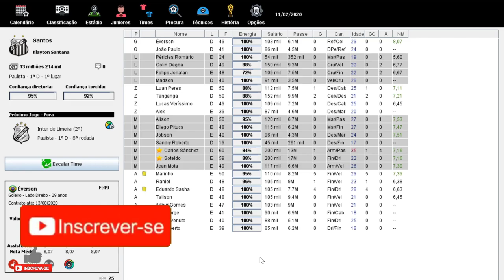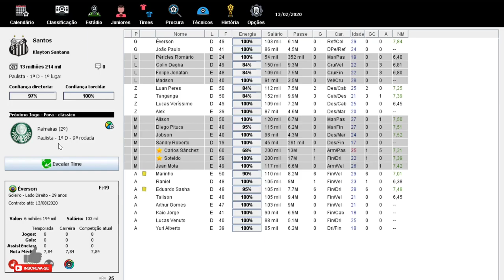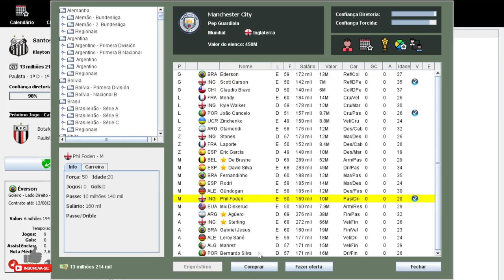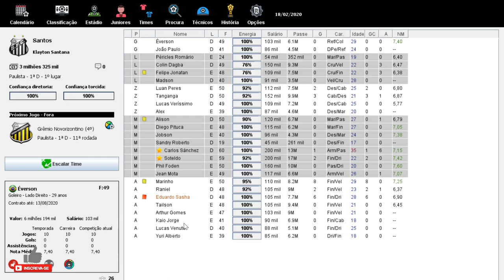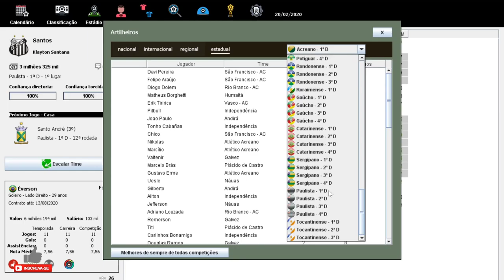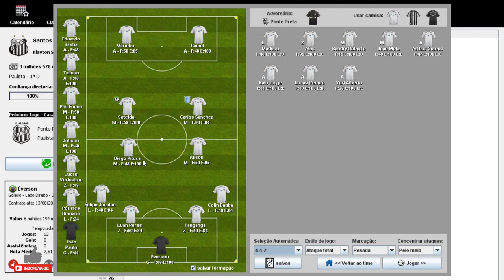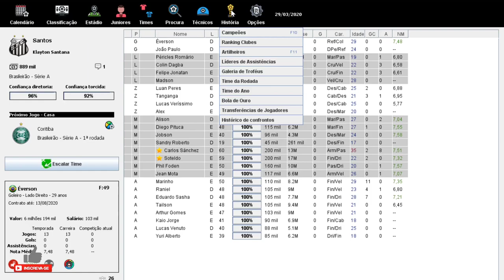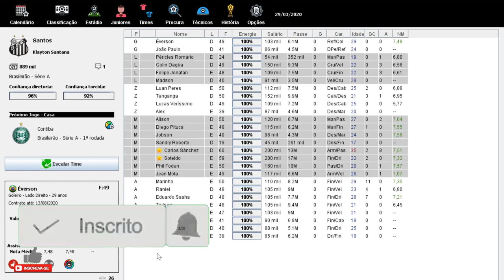BRASFOOT 2020(modo carreira) SANTOS FC FINAIS DO PAULISTA!!?🏆 #02